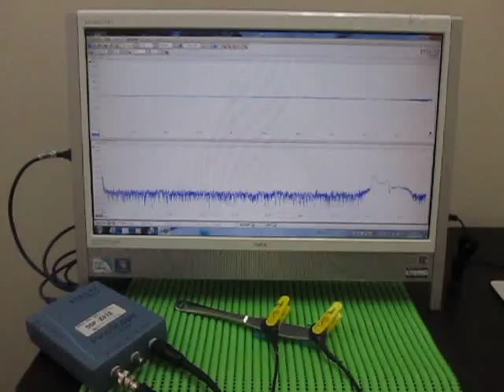超音波伝搬実験（表面検査） Ultrasonic experiments (ultrasonic tester)